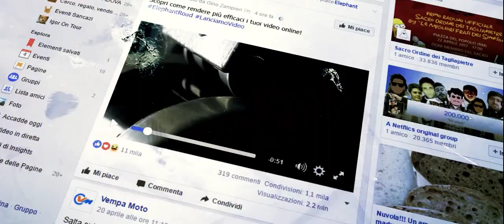Showreel Elephant Road 2017